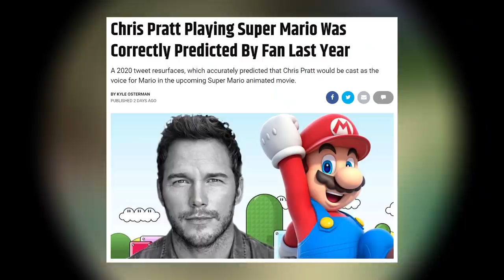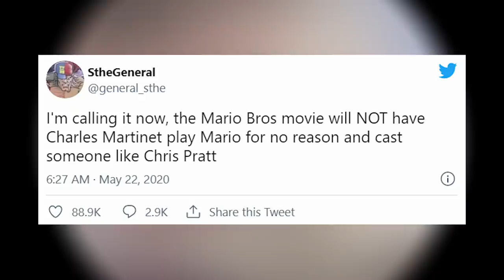Is Chris Pratt A Bad Choice For The Mario Movie?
Chris Pratt as Mario feels unnatural.